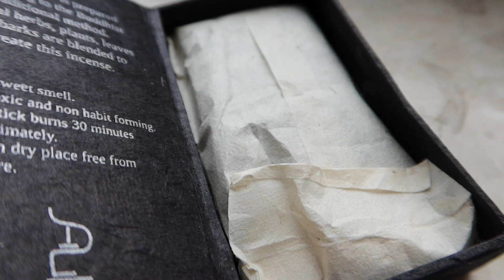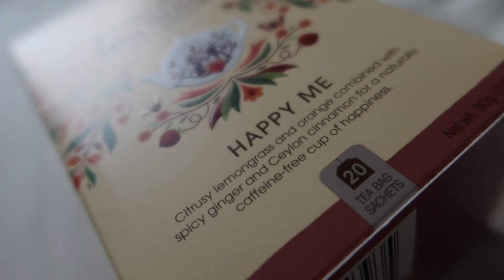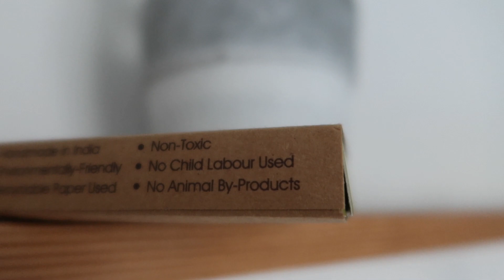Minimalizm i PREZENTY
⊹Jak kupić dobrze dobrany prezent? Jak kupować prezenty z głową?
Film zawiera sposoby na intencjonalne zakupy prezentów, pomysły na minimalistyczne prezenty, a także prezenty DIY, prezenty niematerialne oraz na to jak zapakować prezent w duchu less waste🤍. Na końcu znajdziecie też bonus - kilka minut nagrań ASMR z dźwiękiem szeleszczącego papieru.⊹

Jeśli jesteś tu po raz pierwszy - cześć🤍, jestem Cicha Woda, bardzo mi miło Cię tu gościć. Znajdziesz tutaj filmy w tematyce minimalizmu, slow life oraz less waste.
Na kanale tworzę przestrzeń pełną wyciszenia, spokoju, relaksu i inspiracji, opowiadam o tym, co dobrego minimalizm wnosi do mojego życia, o tym co mi służy i co wzbogaca moją codzienność. Tworzę treści skłaniające do doceniania małych rzeczy i tego, co już mamy.

🤍Filmy nagrywam korzystając z:
⊹Aparatu Canon powershot g7 x mark III / aparatu Canon EOS 1300D / telefonu iPhone 7
⊹Mikrofonu Fifine K669B